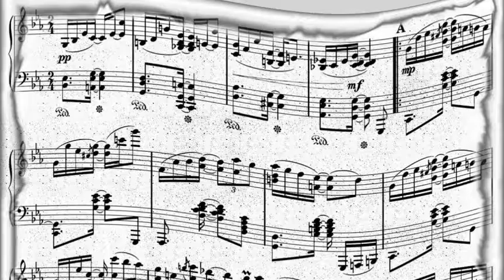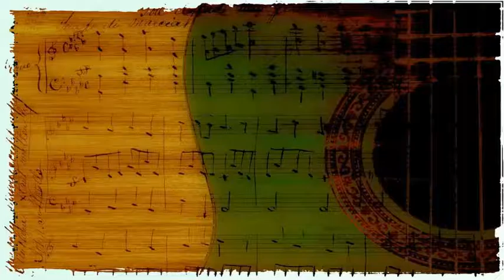MJT 3 - Love For Sale (1960)